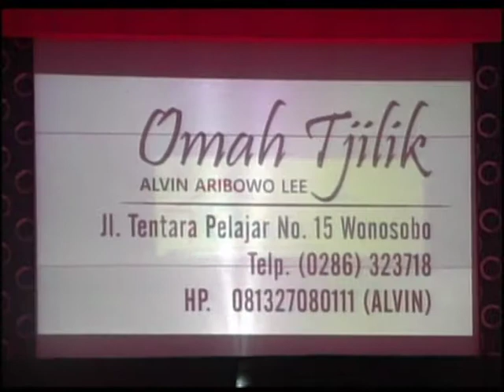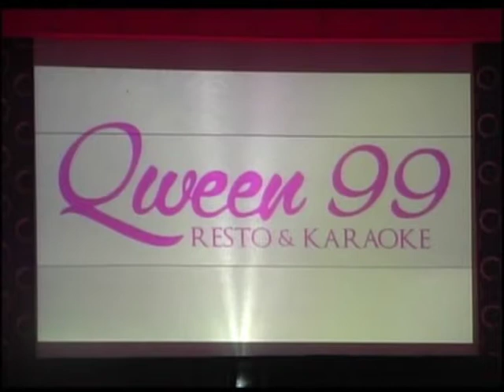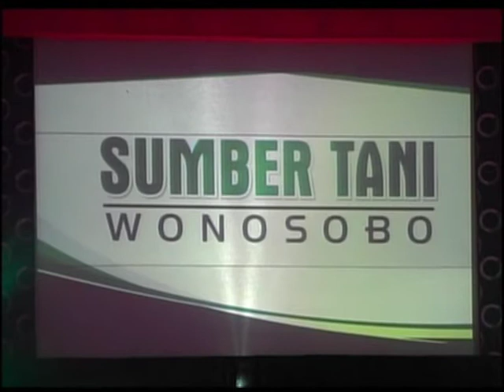ECONOMIC FORUM WONOSOBO VIVI MULTIMEDIA WONOSOBO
VIVI SHOOTING KALIBEBER